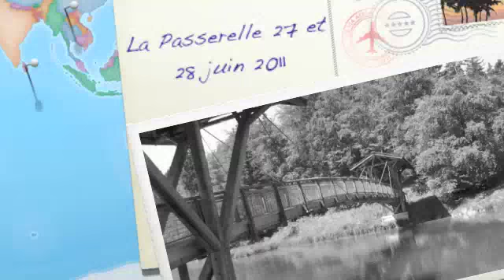Passerelle 27-28 Juin 2011